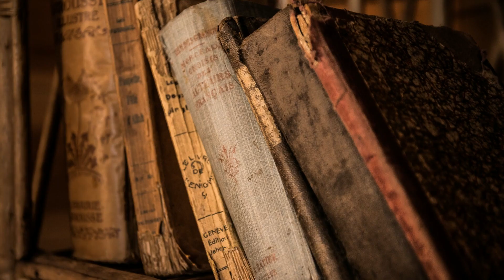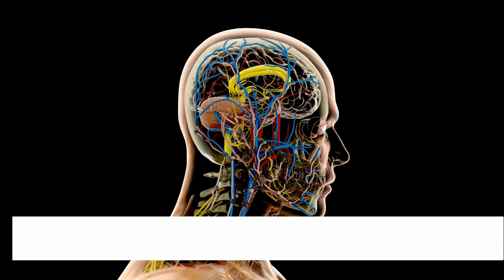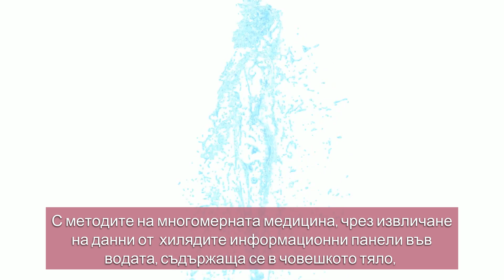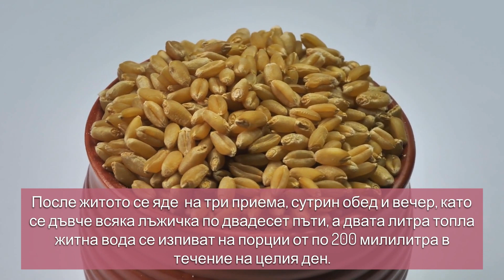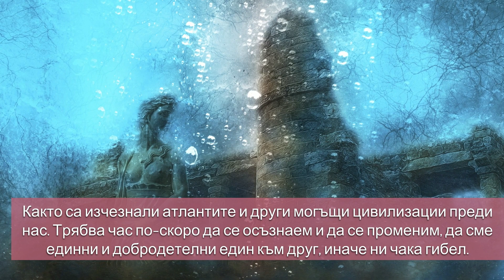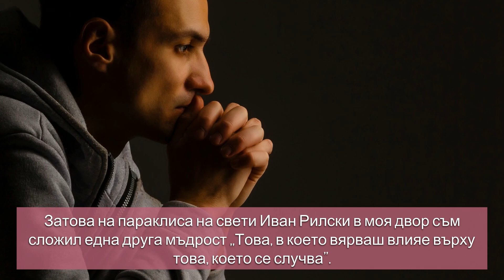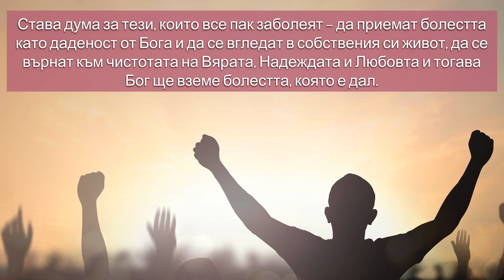Диетата, която ще победи Коронавирус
Ако съм ви дала надежда където изглежда, че такава няма можете да натиснете „Like” бутона, да ми оставите коментар или да се запишете към моя канал.

Абонирайте се за моя канал и изберте камбанката, за да научавате първи когато кача ново видео: